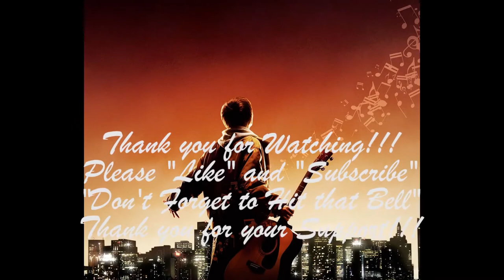How to: Wire and Solder 4 LED Lights to 1 Power Source